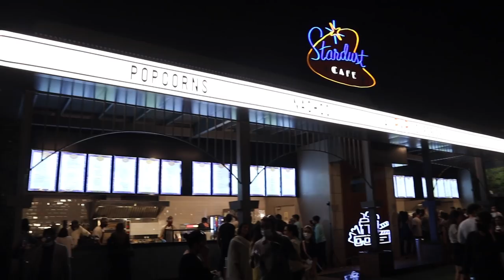Diwali Week | Drive In Theatre | Get Together with Friends and Family | Best Dinners!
I'm so glad I filmed this vlog because its something I'll always look back at and have memories of many years later. Thank you for hanging out with me in this vlog! Don't forget to use WearFam in the comments and give me your thoughts on this video ❤️